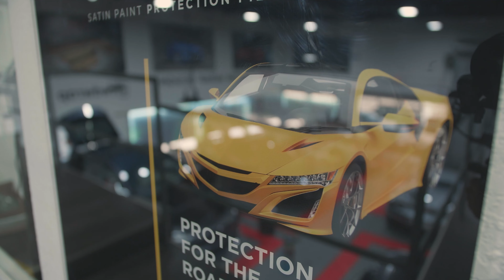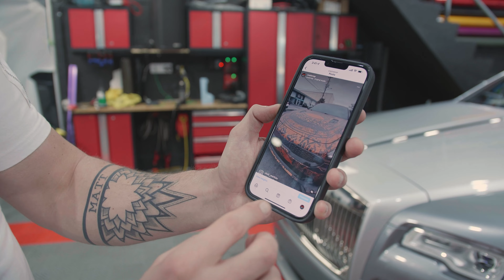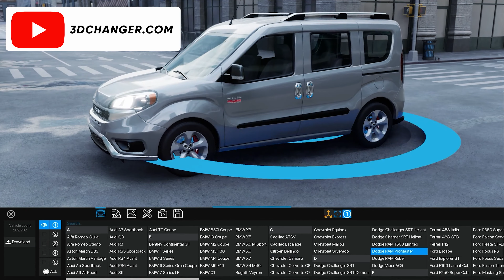Первый в мире РОЛЛС-РОЙС в таком цвете / ИДЕЯ ПРИБЫЛЬНОГО БИЗНЕСА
Первый в мире РОЛЛС-РОЙС в таком необычном цвете и идея прибыльного бизнеса

В этом видео поговорим о перспективном бизнесе в сфере оклейки автомобилей, а также я покажу новый цвет своего Rolls-Royse

🏆  Самая авторитетная партнерская сеть и прямой рекламодатель - m1.top

⚡Лучшие условия на рынке, готовые связки и креативы
⚡700+ эксклюзивных офферов на любой вкус, 70+ ГЕО

🎟  Крупнейшая конференция по партнерскому маркетингу - kinza360.com

⚡ Самая актуальная инфа о том, как делать деньги в партнерском маркетинге
⚡ Доклады от лучших спикеров в разных ГЕО, экспо-зона со стендами от лидирующих компаний индустрии

👉🏻 Пиши в комментариях, как тебе новый цвет машины?

⏱ТАЙМЛАЙН:

00:00 - О чём этот выпуск?
00:52 - С какими предложениями приходят клиенты?
01:43 - Кто придумывает дизайн?
02:35 - Следующие и последние проекты
04:53 - Что для тебя твоё ремесло?
05:48 - Сколько уходит на мастерскую в месяц?
06:57 - "Америка даёт кредит доверия"
08:30 - Какие планы по расширению бизнеса?
09:07 - Кто ваши клиенты?
11:58 - Легко ли начать такой бизнес с нуля?
13:28 - Сколько стоят ваши услуги?
14:29 - Сравнение цен на оклейку с Россией
14:41 - "Оклейка в СНГ прибыльнее"
15:22 - Как выбрать плёнку?
18:25 - Работа с дорогими автомобилями и суперзвёздами
22:41 - Оклеиваем мой Rolce-Royse
27:39 - Новый цвет моего Rolce-Royse

🎥 ПОСМОТРИ МОИ ДРУГИЕ ВИДЕО